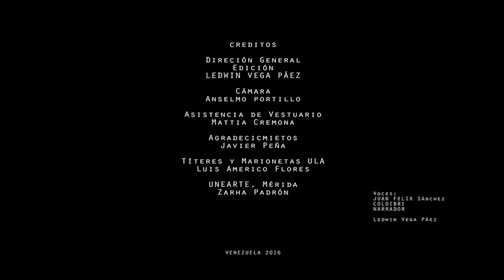JUAN FÉLIX SÁNCHEZ el ilusionista del páramo (TRAILER). Ledwin Vega Páez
TÍTERE